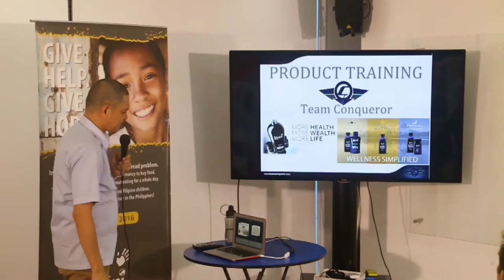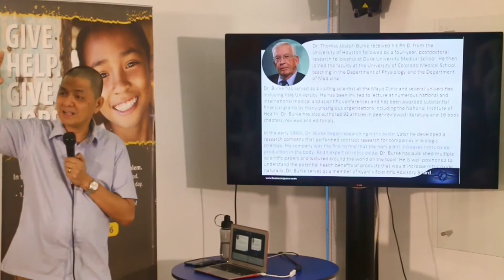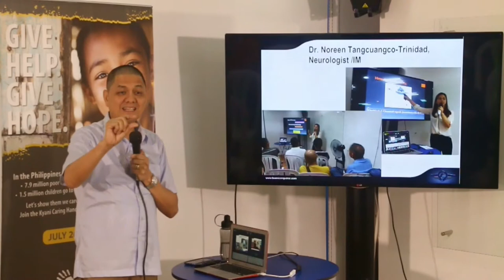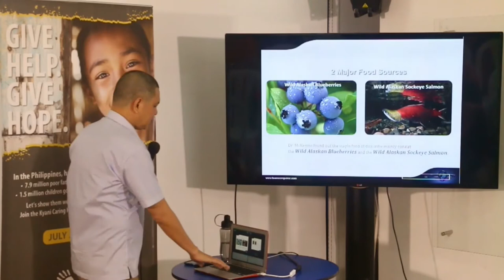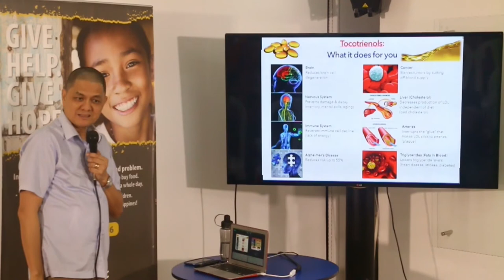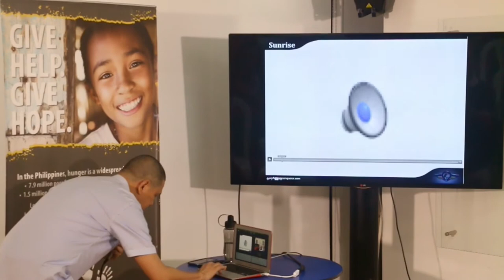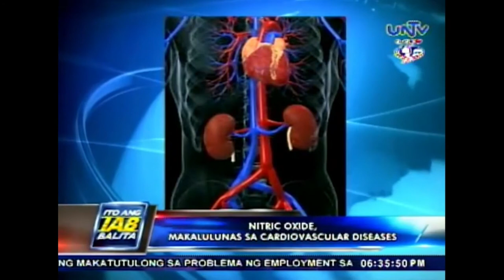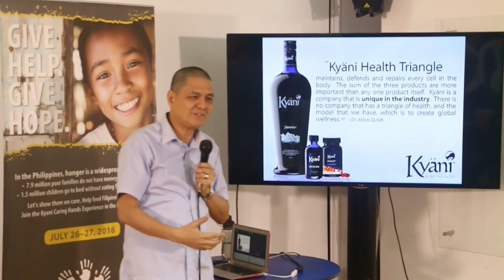Mon Ondo New Product Presentation